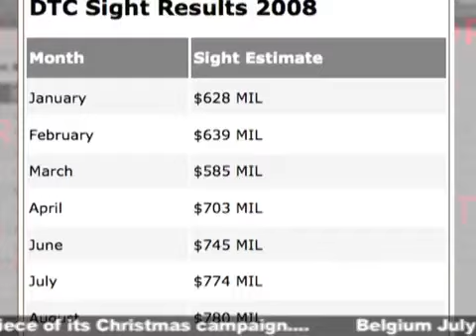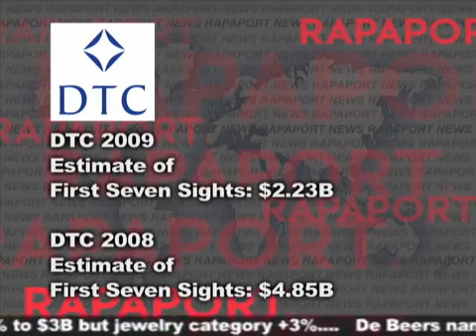Rapaport, September 2, 2009: De Beers August Sight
RAPAPORT... The Diamond Trading Company (DTC) August sight wrapped up with good demand, but shortages of certain sizes. The sight was smaller than expected and didn't do much to bring up the estimated total sight value for the year to date, which held at a level that was about 50 percent lower than at this time in 2008.

RAPAPORT
Information that means Business